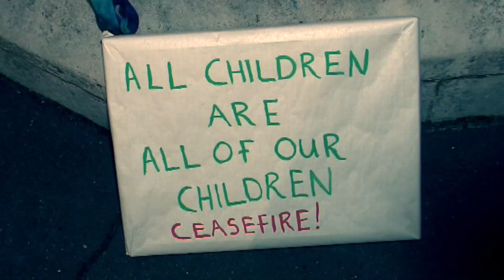"DON'T MENTION THE CHILDREN" by MICHAEL ROSEN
Vigil for the children of Gaza in Weymouth on Monday 13th November 2023